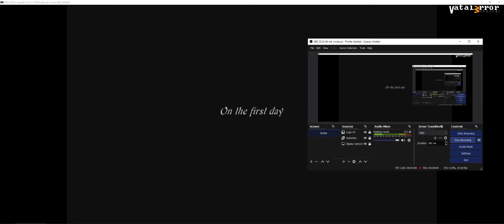RPCS3 v0.0.12-10909 Alpha - Demon's Souls - Fresh Start!!(Playable/Gameplay)